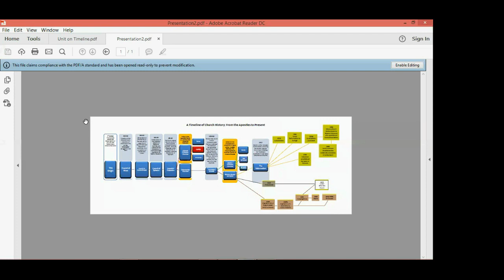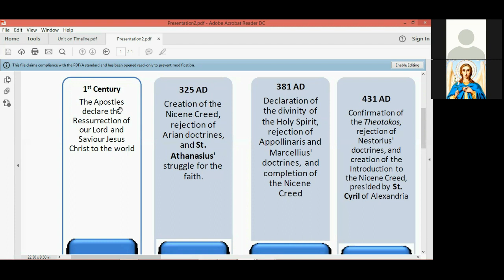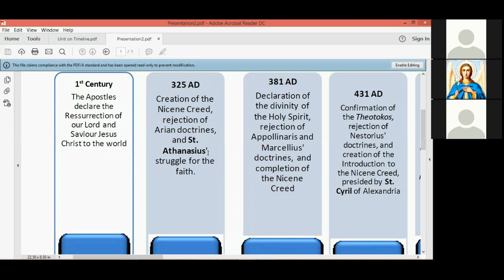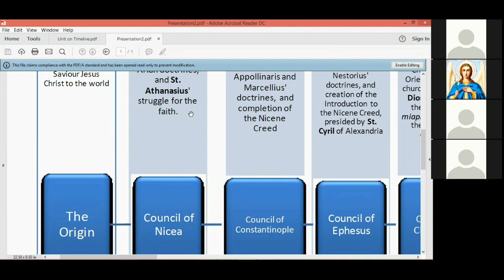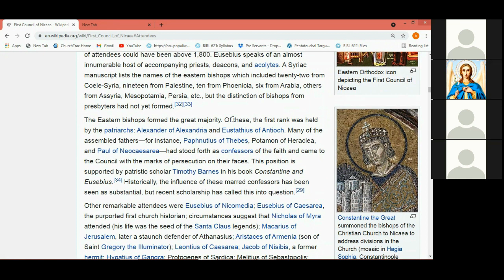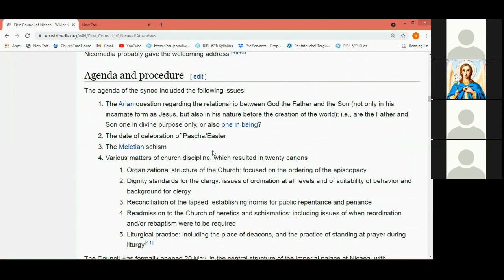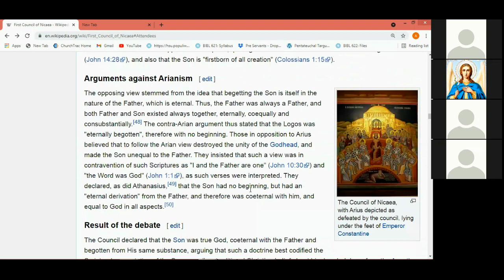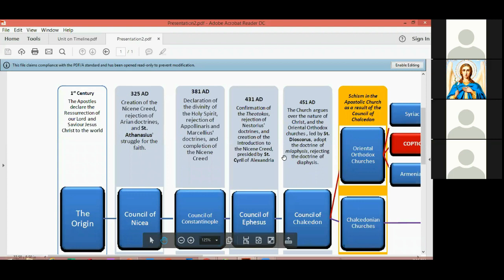Session (1) A Timeline of Church History